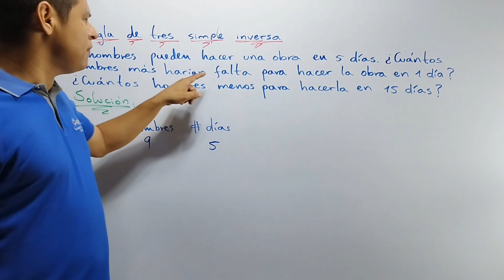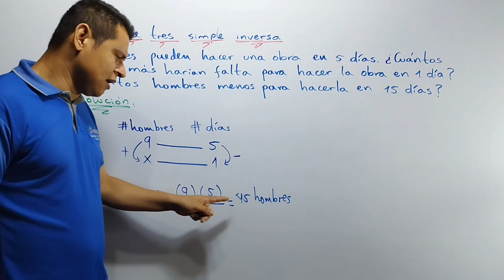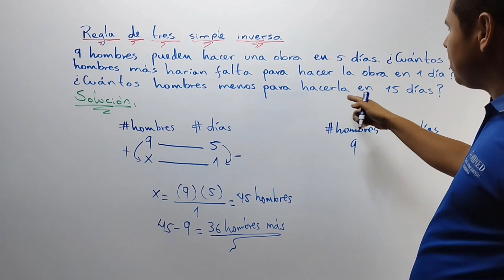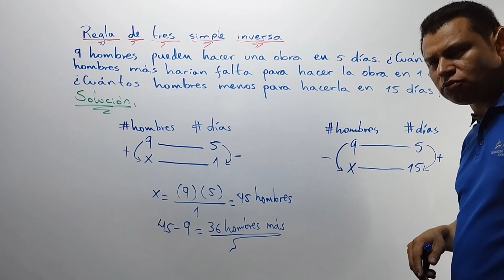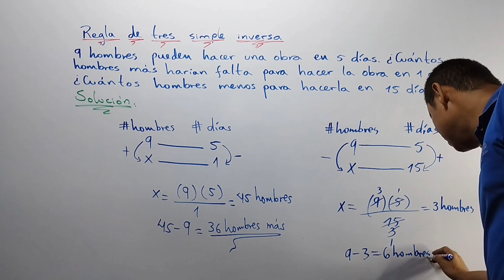ADMISIÓN 2023 NICARAGUA : REGLA DE TRES SIMPLE INVERSA